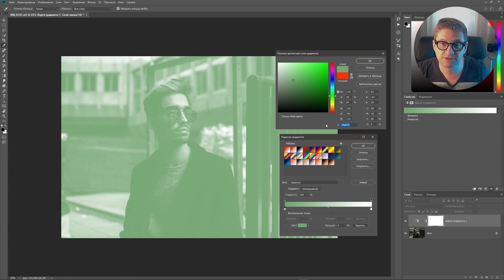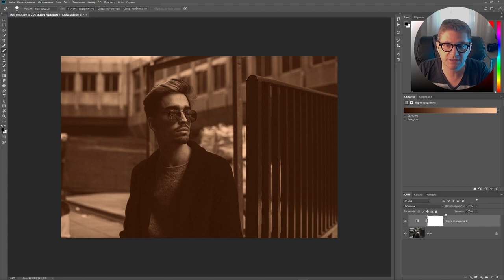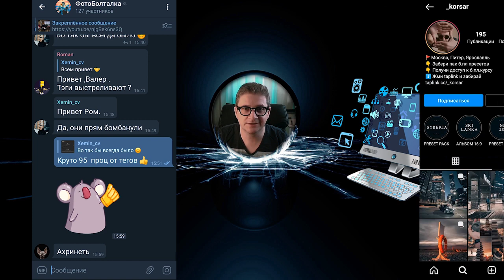Обработка фото в Фотошопе / Шоколадное тонирование в ОДИН КЛИК / Ретушь портрета Пейзажа в Photoshop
В этом видео мы познакомимся с тобой с корректирующим слоем карта градиента в Photoshop и я научу тебя как очень быстро и правильно применить шоколадное кинематографичное тонирование и грамотно повысить контраст изображения

КОДЫ ЦВЕТА ИЗ ВИДЕОУРОКА:
Темный цвет градиента (левый ползунок):    2c0e00
Светлый цвет градиента (правый ползунок): fdc69a